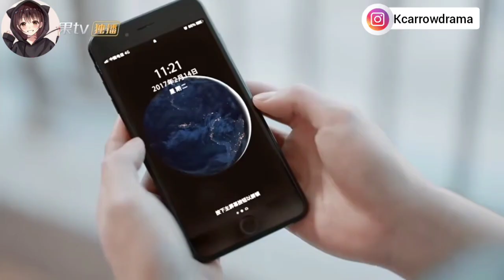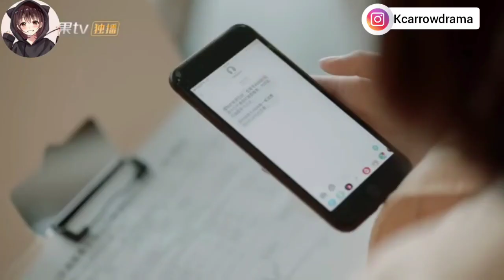the night of the comet ☄️|| part 1 || explain in Hindi by kc arrow drama